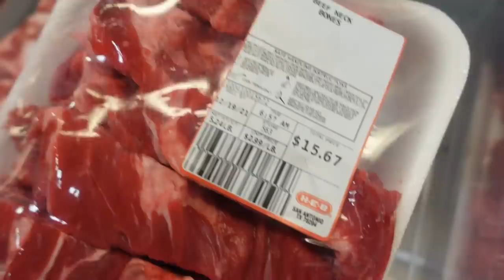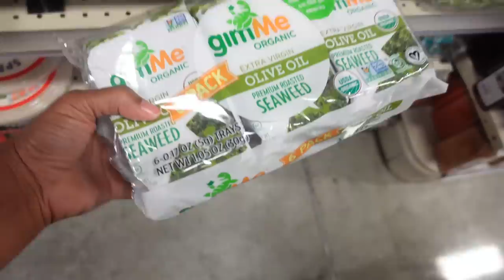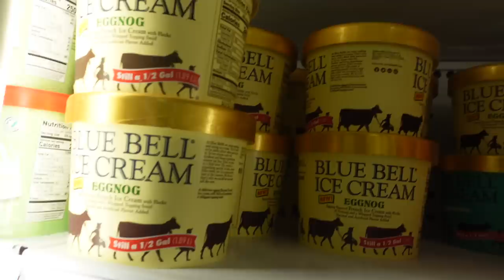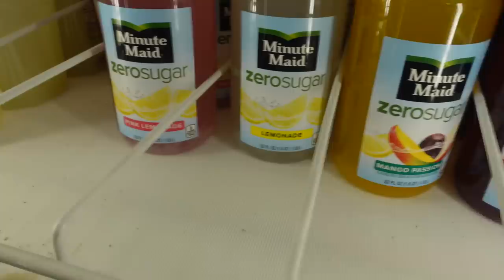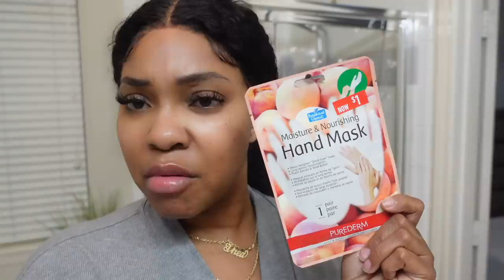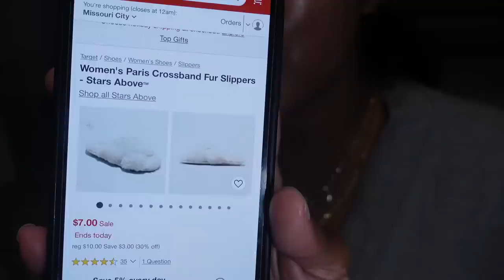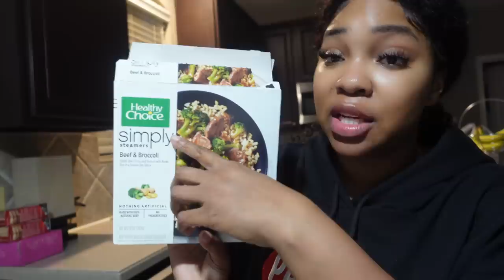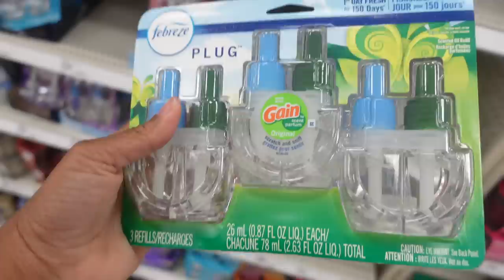VLOGMAS | NEW JEANS HAUL • BASKETBALL GAME • EATING HEALTHY SUCKS | Gina Jyneen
Had a real chill weekend at home. I love times like that so I can relax and recharge. Also, Im excited to try out the Febreeze  everyone told me to get.